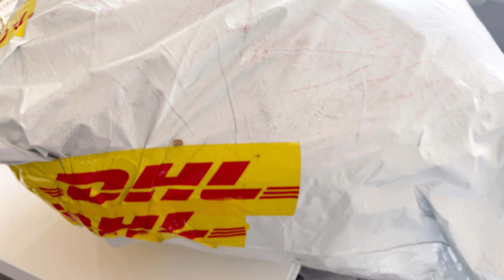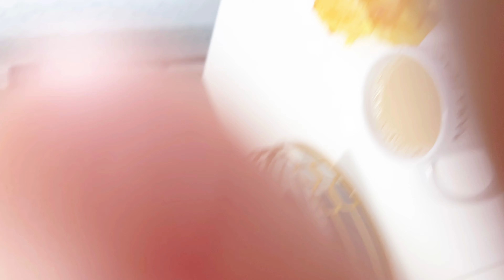JULY WAS THE BEST MONTH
Thank youfor watching